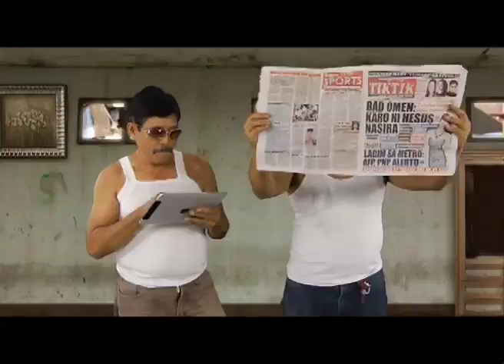WASAK EP 008 ER EJERCITO